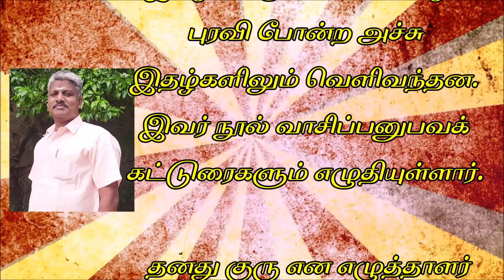Solvanam | K. Siva | short story | Asal |சொல்வனம் | கா.சிவா | சிறுகதை | அசல்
எழுத்தாளர் கா. சிவா- சிறு முன்னுரை
 2018- ஆம் ஆண்டு எழுத்தாளர் கா. சிவா எழுதிய முதல் கவிதை 'சொல்வனம்' இதழில் வெளியானது. கா. சிவாவின் முதல் சிறுகதை 'கண்ணாடியின் மிளிர்வில்' 2020-ஆம் ஆண்டு 'பதாகை' இதழில் வெளியானது. தொடர்ந்து இவரது சிறுகதைகள் சொல்வனம், யாவரும், வாசகசாலை போன்ற இணைய இதழ்களிலும் கணையாழி, புரவி போன்ற அச்சு இதழ்களிலும் வெளிவந்தன.  இவர் நூல் வாசிப்பனுபவக்  கட்டுரைகளும் எழுதியுள்ளார்.

 தனது குரு என எழுத்தாளர் ஜெயமோகனைக் குறிப்பிடும் கா. சிவா எழுதி விரிசல், மீச்சிறுதுளி- என்ற இரண்டு சிறுகதைத் தொகுப்புகள் வெளிவந்துள்ளன.